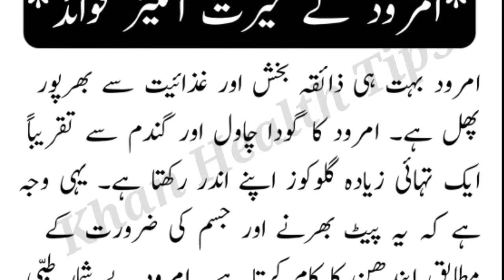amrud khane ke hairat angej fawaid | Amazing Benefits of Eating Guava in Urdu | Khan Health Tips